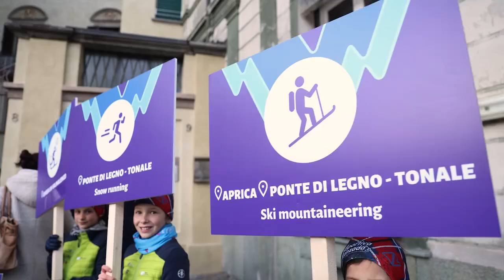Sondrio - A 24 ore dal debutto degli Winter World Master Games (12.01.24)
- Sondrio - A 24 ore dal debutto degli Winter World Master Games
A 24 ore dal debutto degli Winter World Master Games Lombardia2024 riviviamo insieme le emozioni della Cerimonia di apertura con centinaia di atleti da tutto il mondo che hanno sfilato per le vie del centro storico di Sondrio fino a Piazza Garibaldi. Da questa mattina le gare sono in corso...ancora in bocca al lupo a tutti i concorrenti! 💪
Credits: Pura comunicazione
👉24 hours after the start of the Winter World Master Games we let you live again the emotions of the Opening Ceremony with hundreds of athletes from all over the world who paraded through the streets of the historic center of Sondrio up to Piazza Garibaldi. From this morning the races are underway... good luck to all the competitors again!
@aprica.italy @pontedilegnotonale Bormio Tourism @valchiavennaturismo @discovermadesimo Vermiglio Vacanze @visittrentino VisitTrentino Pontedilegno-Tonale @laramagoniofficial @wwmglombardia2024 WWMG Lombardia 2024

Visita Sondrio - Comune di Sondrio